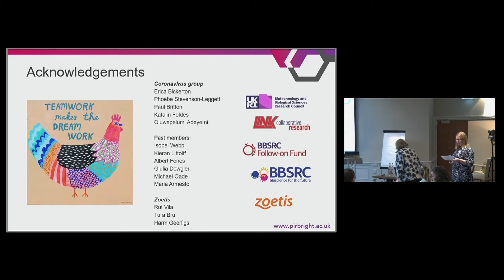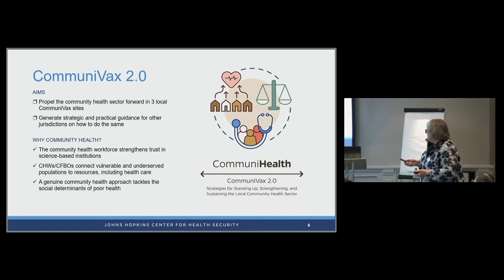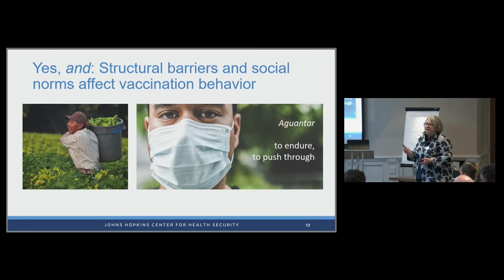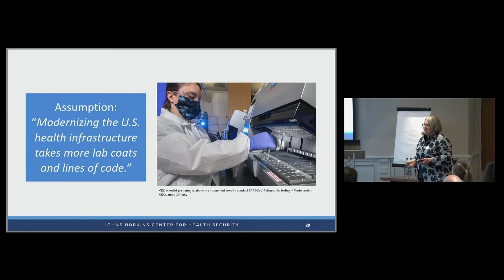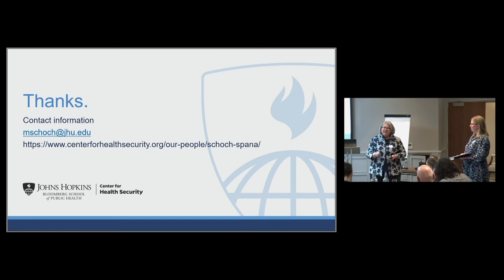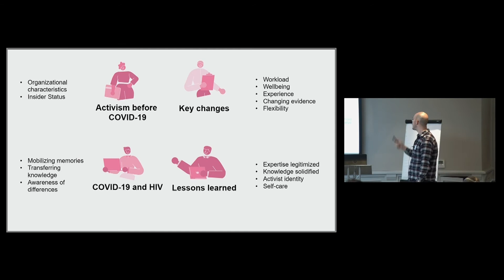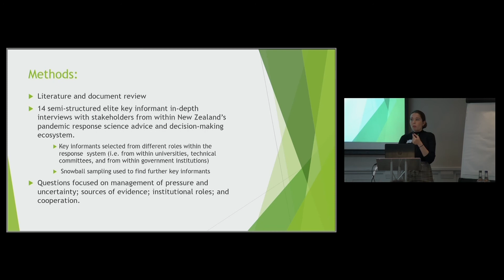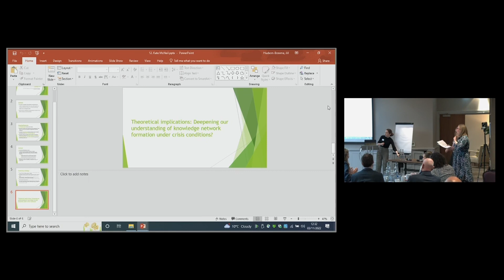UK-ICN AGM 22: Social Behaviour and Policy Presentations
Annual General Meeting 2022

Chair: Dr Katie Adam (The Roslin Institute)

Keynote: Dr Monica Schoch-Spana (John Hopkins Center for Health Security)  -The “Public” in Public Health Policy: Lost and Found Opportunities for Managing Epidemics.

ECR Presenters:

Dr Jaime Garcia-Iglesias (University of Edinburgh) - HIV activists during COVID-19

Ms Kate McNeil (University of Cambridge) - Knowledge networks in New Zealand during COVID-19